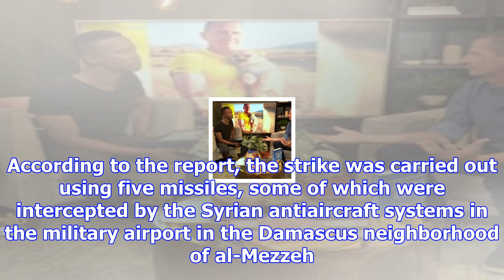Attack on iranian base in syria emphasizes red lines inflexible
The alleged Israeli attack on the Iranian military base near Damascus this weekend indicates, for th...